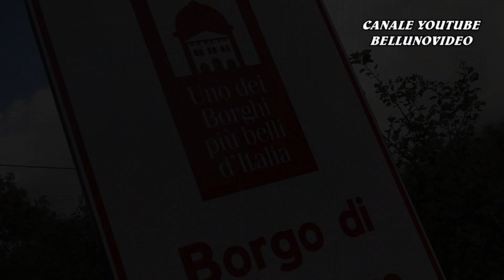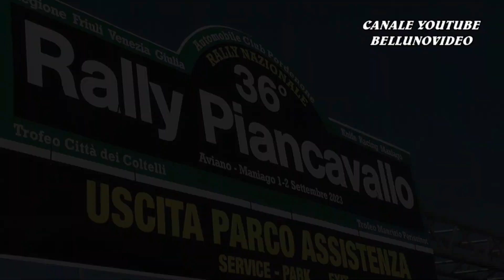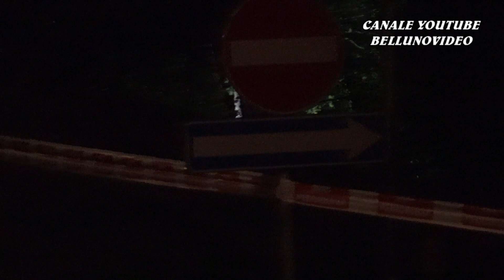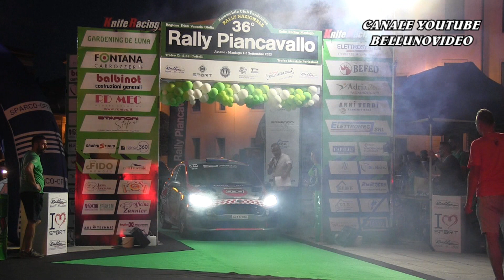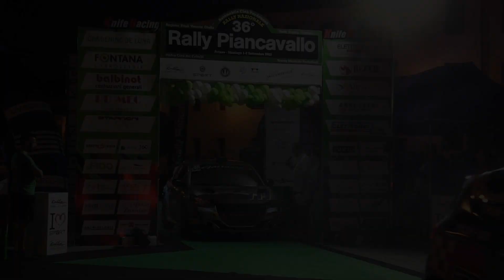MAGLICIC Z. - POLJAK I. | RALLY PIANCAVALLO 2023 | FORD FIESTA 1.0 ST LINE RALLY4 | VIDEOCLIP